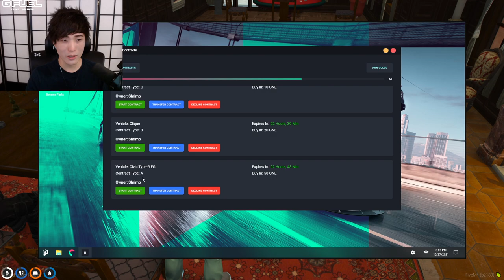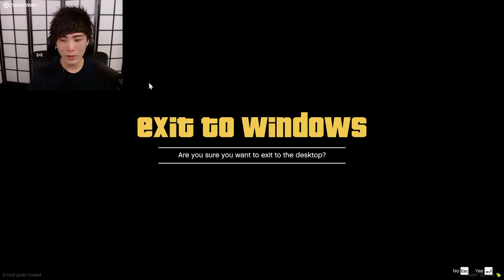"MoBa Gaming" Sykkuno"(Part.4) "YUNO" Gta rp nopixel ^_^ 10|27|21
"MoBa Gaming" Sykkuno"(Part.4) Gtarpnopixel ^_^ 10|27|21